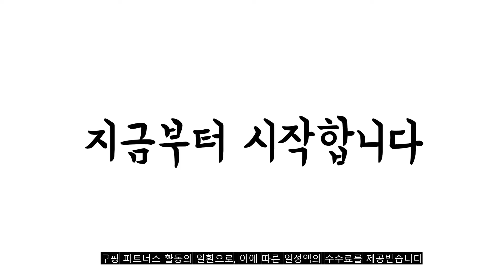광고 2022년 가장인기있는 홍어 추천 판매순위 TOP10 가성비 평점 후기 비교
❤️❤️❤️광고 2022년 가장인기있는 홍어 추천 판매순위 TOP10❤️❤️❤️

1위. 전라도 흑산도홍어 국내산홍어 목포홍어 국산홍어 흑산홍어 500g 1kg 1.5kg 생홍어 삭힌홍어 안삭힌홍어 애 ( 홍어애 코 회초장 증정), 싱싱, 국산500g [28,800원]

2위. 50년전통 국산 목포 흑산도홍어 500g~1kg 삭힘정도 홍어애 홍어뼈, 1개, 홍어 500g 강한숙성 [29,600원]

3위. 영산포 숙성 홍어회 7팩(모둠살회X4+몸살회X3), 단일옵션 [25,410원]

4위. 천년목사골 홍어모둠 날개 + 몸살, 300g, 1팩 [14,900원]

5위. 흑산도홍어 국내산홍어 국산홍어 흑산홍어 삭힌홍어 숙성홍어 목포홍어 홍어 500g 1k 1.5k ( 홍어애 회초장 증정), 싱싱, 흑산도1.5k [132,800원]

6위. 전라도 목포 흑산도 국내산 국산 홍어 500g 1kg 1.5kg ( 홍어애 회초장 증정), 약숙성, 국내산500g [28,800원]

7위. 홍어무침 1kg 삭히지 않은 꼬들꼬들 홍어로 만든 홍어야채무침, 1kg/캔 [19,900원]

8위. 삭힌 홍어회 많이 삭인 맛, 130g, 2개 [16,500원]

9위. 50년전통 국산 목포 흑산도홍어 500g~1kg 삭힘정도 홍어애 홍어뼈, 1개, 홍어 500g 강한숙성 [29,600원]

10위. 홍어무침 홍어회무침 1kg [20,000원]